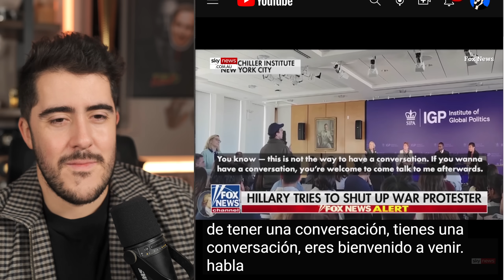POR FIN alguien se atrevio a decirlo! Estudiante dejo SIN PALABRAS a Hillary Clinton durante evento